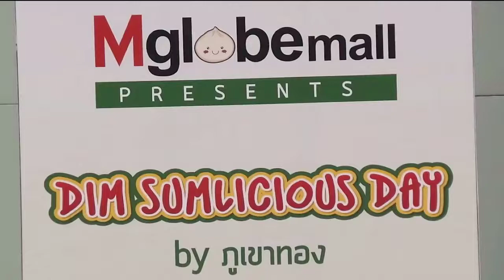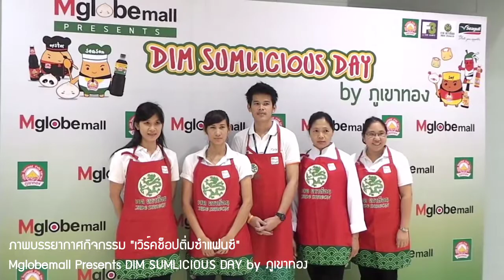Mglobemall Presents Dim Sumlicious Day by ภูเขาทอง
ภาพบรรยากาศกิจกรรม 'เวิร์คช้อปติ่มซำแฟนซี'